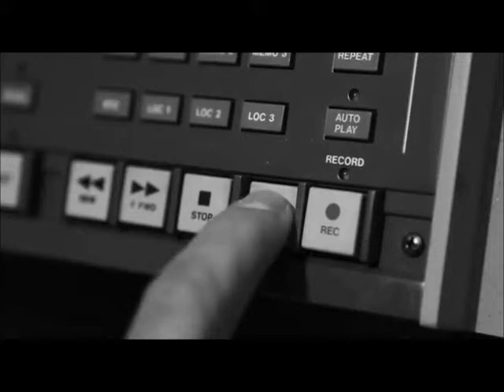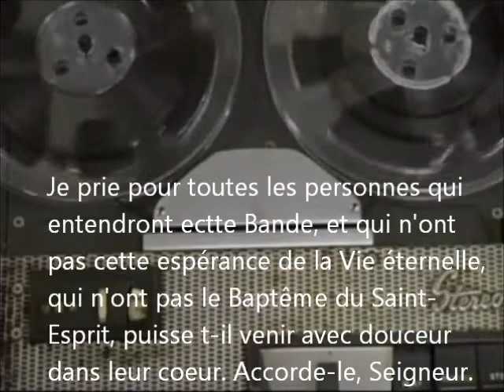SCELLE PAR LE SAINT-ESPRIT EN ÉCOUTANT LA BANDE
"C'est sur cette Bande que j'au reçu la Voix de Dieu et que j'ai été scellé et mis à part, par le Saint-Esprit dans le Royaume" WMB